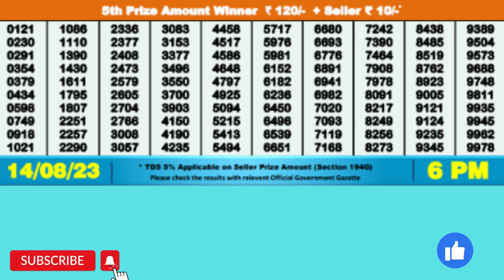DEAR DESERT MONDAY WEEKLY LOTTERY TODAY RESULT 6 PM 14/08/23#latest lottery result